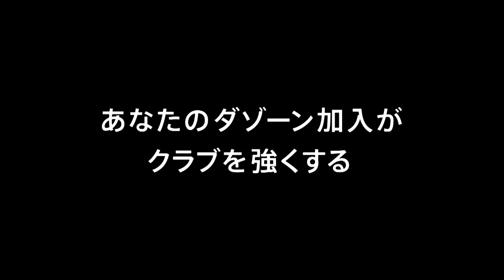【公式】ゴール動画：佐藤 和弘（甲府）4分 ヴァンフォーレ甲府vsモンテディオ山形 明治安田生命Ｊ２リーグ 第19節 2018/6/16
落としを受けた佐藤 和弘（甲府）がミドルレンジから強烈なシュートを叩き込み、試合開始早々に先制点を奪う！明治安田Ｊ２のゴール動画を公開中！
2018年6月16日（土）に行われた明治安田生命Ｊ２リーグ 第19節 甲府vs山形のゴール動画です。